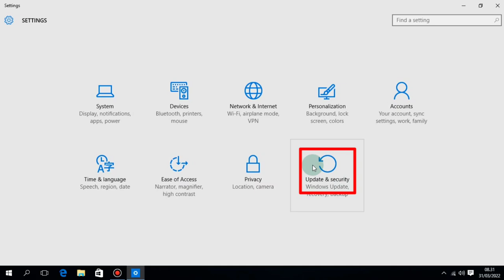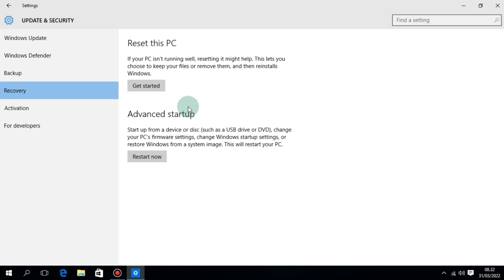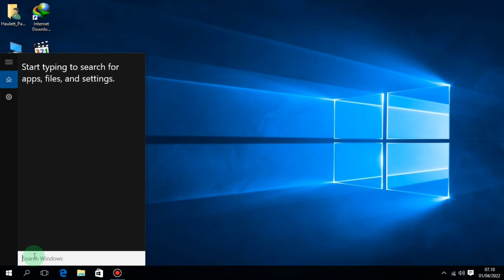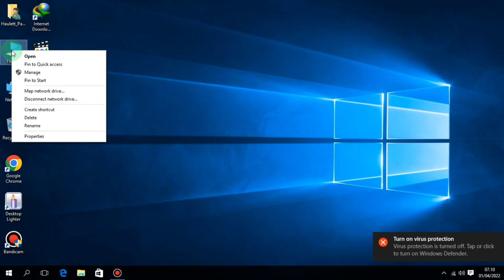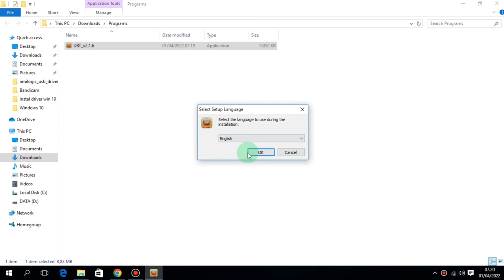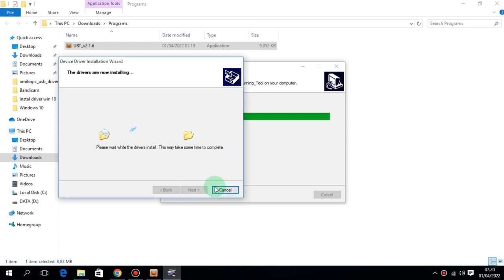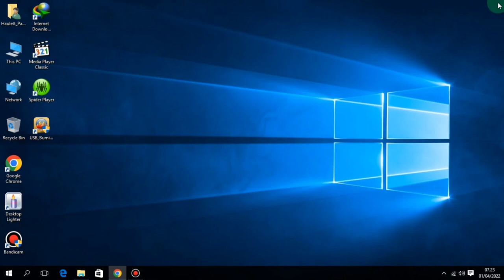Cara Instal Driver Stb B860h di Windows 10 64 Bits || Disable Driver Signature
Cara Instal Driver Stb B860h di Win 10 64 Bits || Disable Driver Signature, divideo kali ini saya akan berbagi tips cara instal driver Amlogic stb b860h di windows 10 64 bits untuk cara instal driver stb b860h di win 10 64 bits ini sedikit berbeda dengan Instal Driver Stb B860h di windows 7, teman teman harus Disable Driver Signature windows 10 64 bits  terlebih dahulu dan sedikit saya jelaskan kenapa kita harus meng instal driver amlogic
stb b860h di laptop atau pc, karena Driver dapat membantu teman teman dalam mem-flash firmware Android pada perangkat STB yang Anda gunakan. Dengan bantuan driver ini, STB Anda dapat terdeteksi di laptop / komputer dan setelah itu dapat di flash dengan bantuan aplikasi USB Burning Tools. Maka di bawah ini untuk Caranya seperti apa yuk ikuti dan tonton videonya sampai habis sehingga teman teman bisa mempraktekannya sendiri.

Recording :
  1. HDMI Video Capture
  2. Record PC
Backsoung :
Koleksi Audio Youtube,
JIKA ADA PIHAK YANG TIDAK BERKENAN MOHON HUBUNGI DI :
Kalau ada Yang di Tanyakan :
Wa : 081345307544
hastag :
Editing :
1. Kinemaster
2. Pixellab